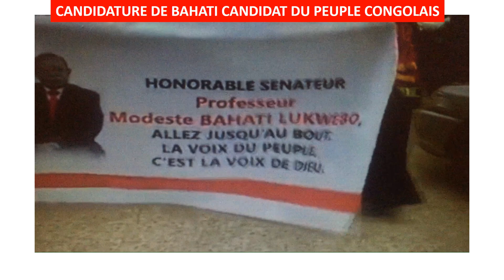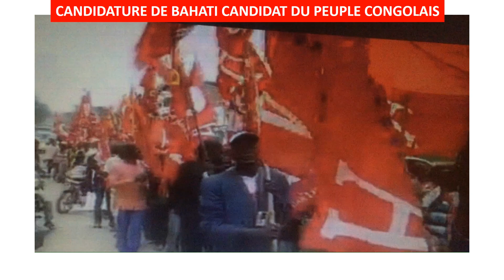SOINS DE SANTE GRATUIT POUR LES CONGOLAIS,DON DES USA $98 MILLIONS,DEMISSION-OLY,SENAT-BAHATI+TAMBWE